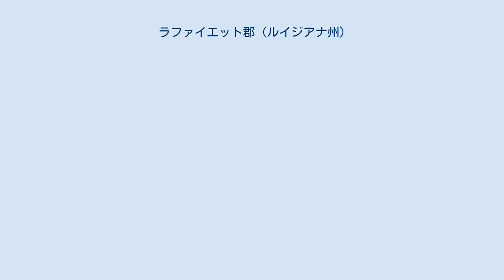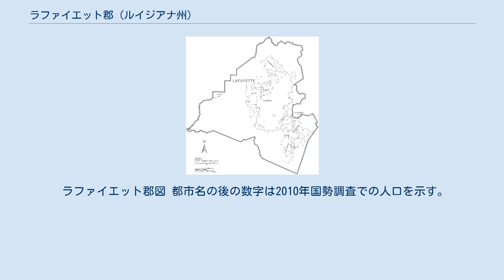ラファイエット郡 (ルイジアナ州)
ラファイエット郡（英: Lafayette Parish）は、アメリカ合衆国ルイジアナ州の南部に位置する郡である。
2010年国勢調査での人口は221,578人であり、2000年の190,503人から16.3％増加した。
郡庁所在地はラファイエット市（人口120,623人）であり、同郡で人口最大の町でもある。
 ラファイエット郡はラファイエット大都市圏に属し、またラファイエット・オペルーサス・モーガンシティ広域都市圏を構成している。
 1970年代以前のラファイエット郡は大統領選挙で民主党候補を支持することが多かったが、近年は共和党支持に傾いてきた。
1992年から2000年の選挙では共和党候補を支持し、その支持率が上昇していた。
2004年の場合、共和党のジョージ・W・ブッシュが総投票数の64％、57,732票を獲得し、対する民主党のジョン・ケリーは35％、31,210票だった。
2008年では共和党のジョン・マケインに65％、62,055を投じ、対する民主党のバラク・オバマは34％、32,145票だった。
 ラファイエット郡図 都市名の後の数字は2010年国勢調査での人口を示す。
 地理